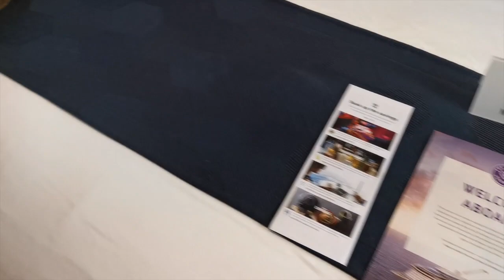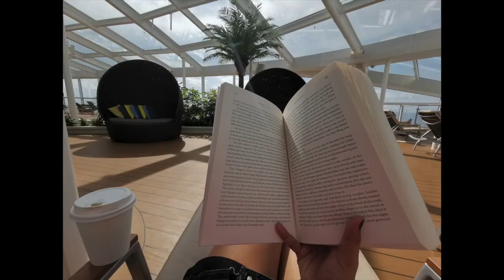Royal Caribbean Quantum of the Seas Cruise-to-Nowhere Experience!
We have been lucky to be able to go for cruise during these times when travel is not an option. I just wanna share how great our experience was with Royal Caribbean Quantum of the Seas!

Exploration No. 5 by Reese Lansangan
Permission to Dance by BTS